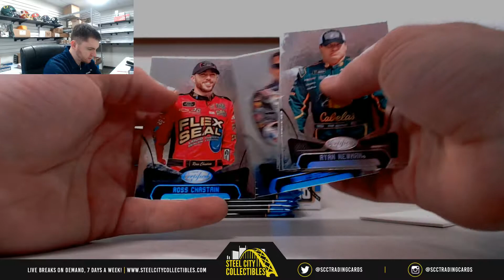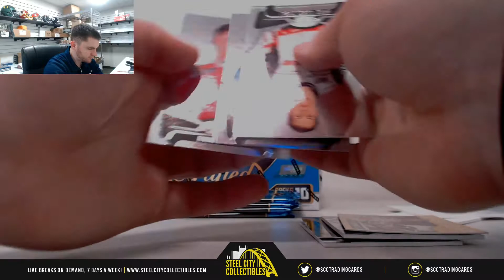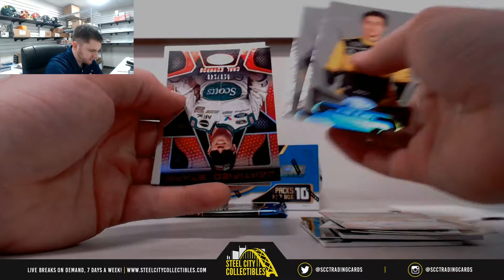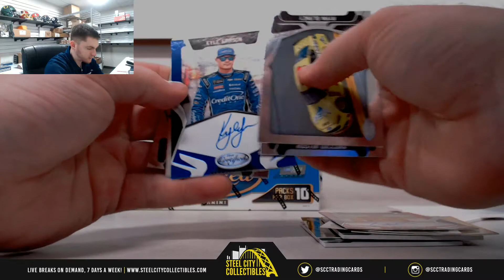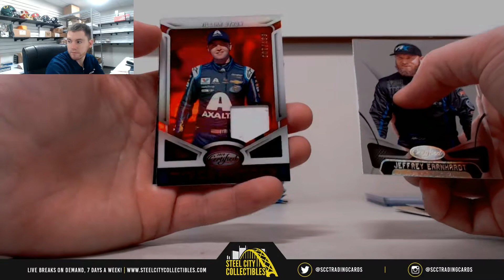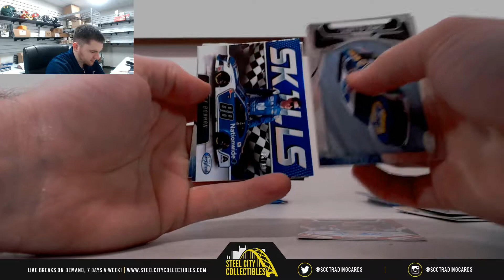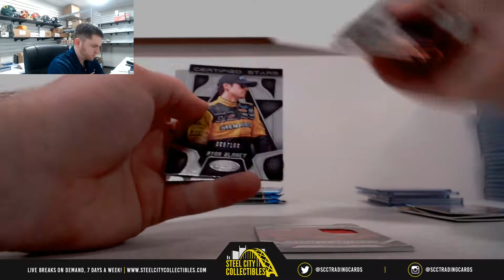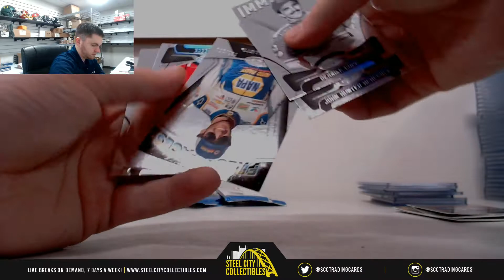2018 Panini Certified Racing Hobby Box x2 Live Break - Tim